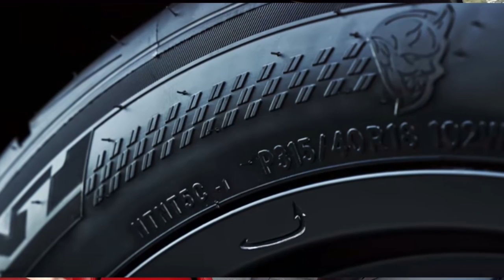THE NEW DODGE CHALLENGER DEMON! WHAT YOU NEED TO KNOW